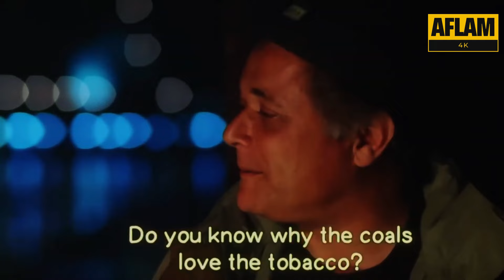الفيلم ده من أجرأ الأفلام اللي ممكن تشوفها | أفلام إلهام شاهين